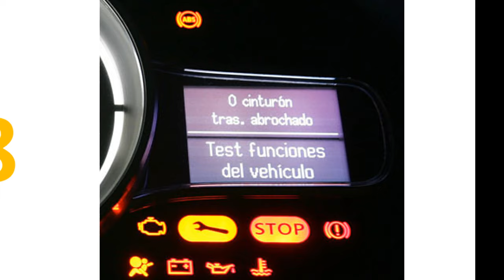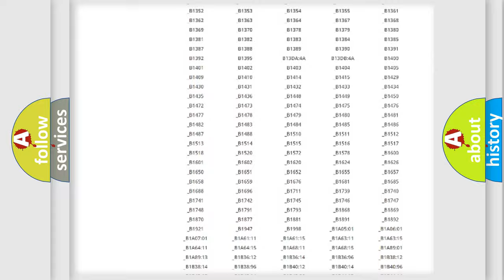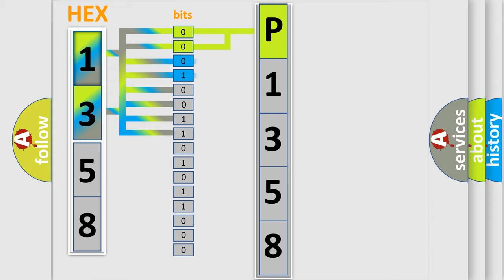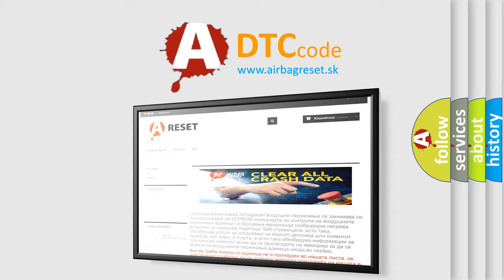DTC Mercedes-Benz P1358 Short Explanation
Contents:
0:21 Basic DTC analysis according to OBD2 protocol standard.
1:48 Insight into programming
2:58 A diagnostically understandable description of the Diagnostic Trouble Code
3:05 Basic error definition

Make:
Mercedes Benz
Code:
P1358
Definition:
Class 2 Data Link Low
Description: